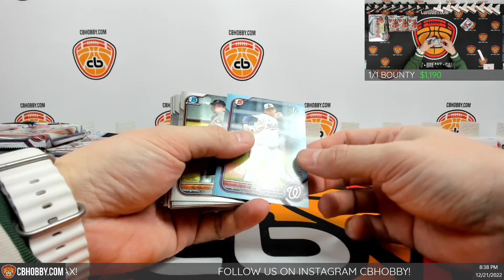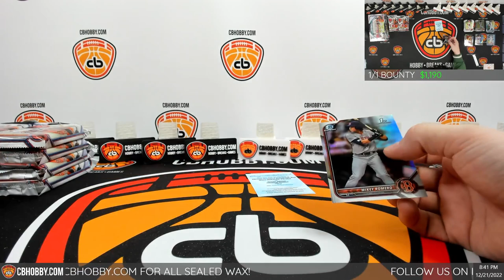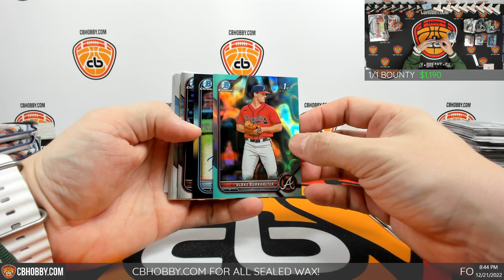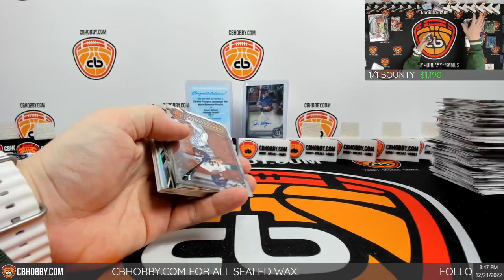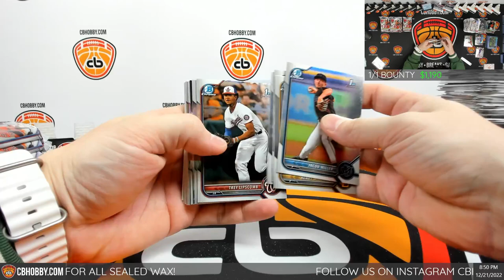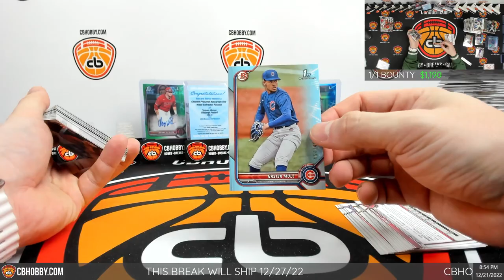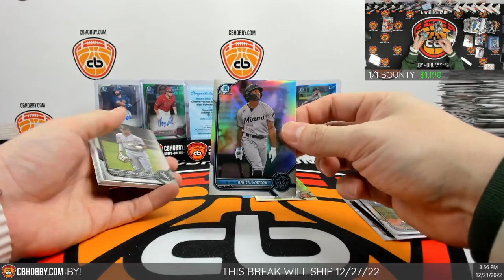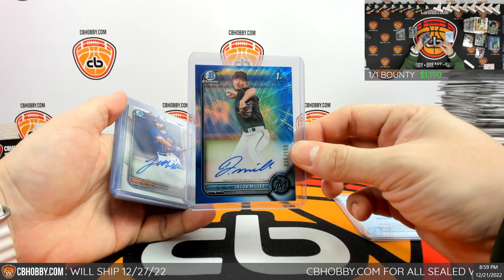⚾ 2022 Bowman Draft BB #3 ⚾ Huge Termarr Red /5 Redemption